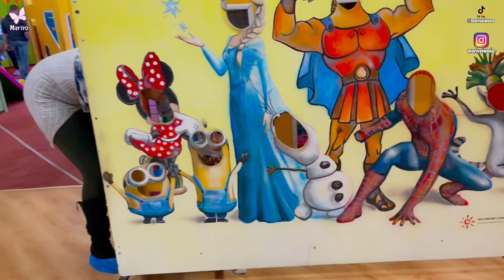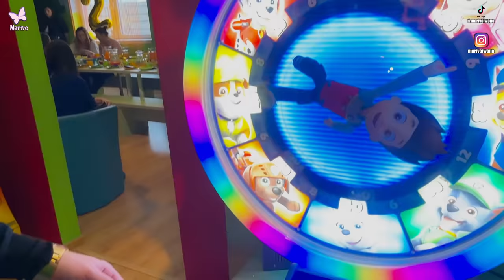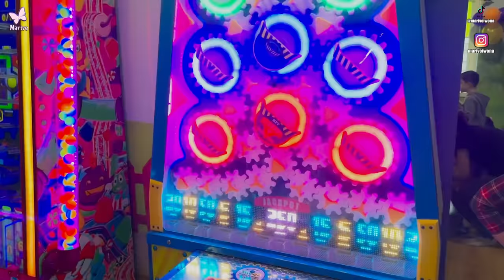MIKOŁAJ SZALEJE NA SALI ZABAW 🟡🟢🔵🔴 WIELKA ZJEŻDŻALNIA Happy Park Płock Vlog#16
Tym  razem Mikołaj szleje w największym w Plocku Parku Rozrywki HAPPY PARK.

Dziękujemy za wszystkie łapki, komentarze i udostępnienia😍

Współpraca: marivoiwona